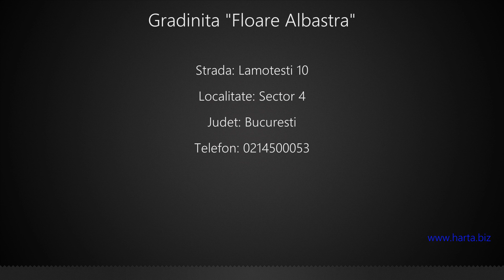Gradinita "Floare Albastra" Sector 4